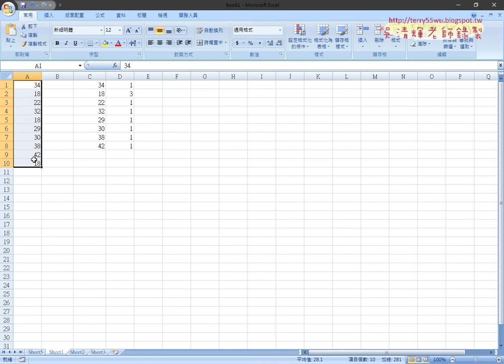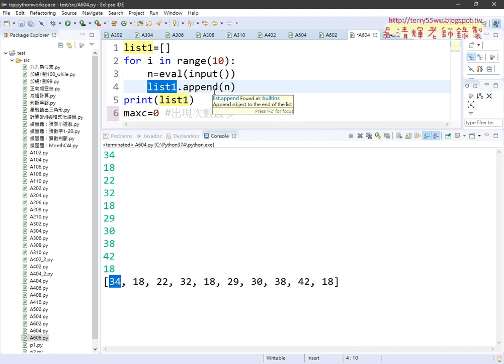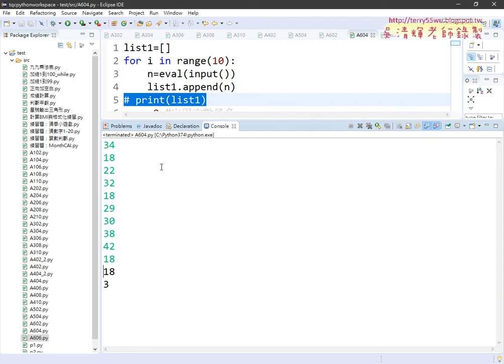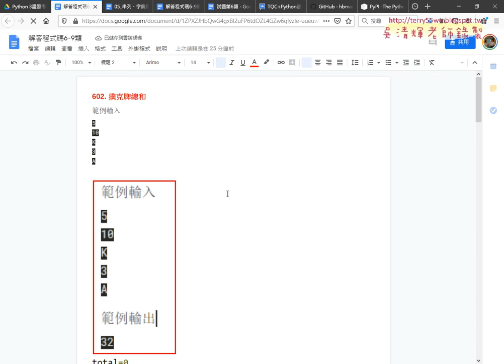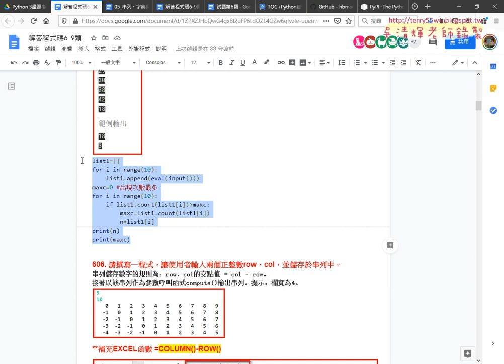04 604眾數與串列計算出現次數